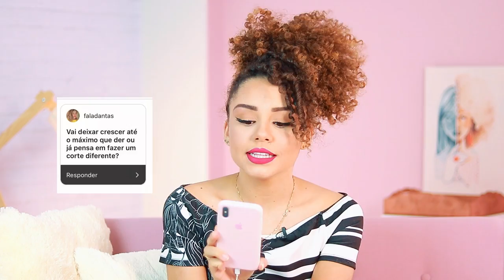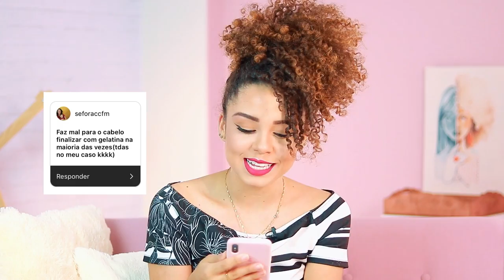ARREPENDI DE PINTAR? BOX BRAIDS? GELATINA RESSECA? AnaResponde só sobre cabelo | AnaTodoDia 21